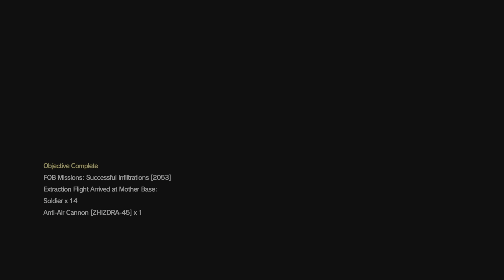MGSV FOB Event: NWO Support Hard with alert